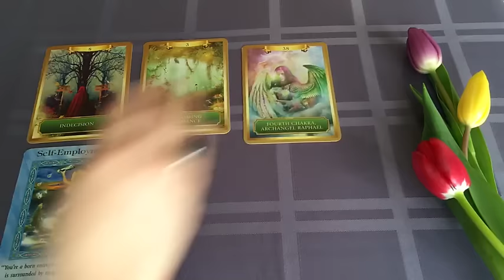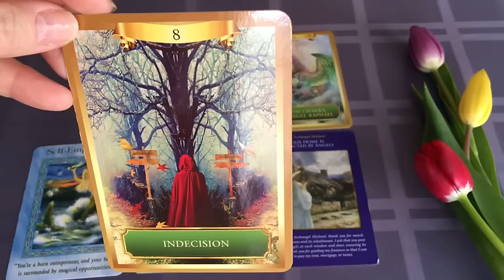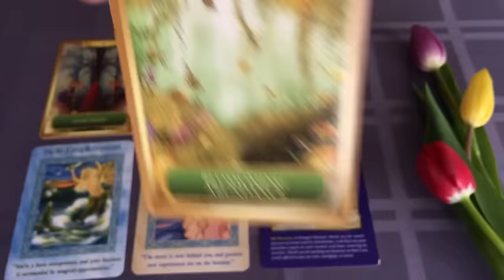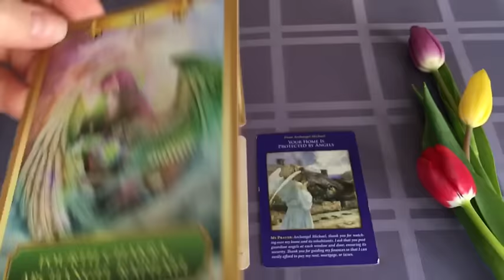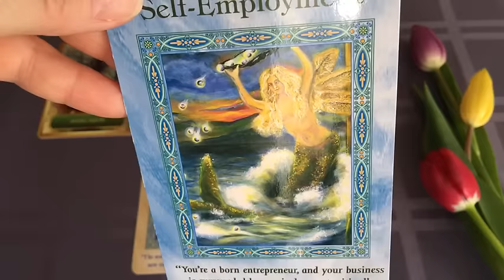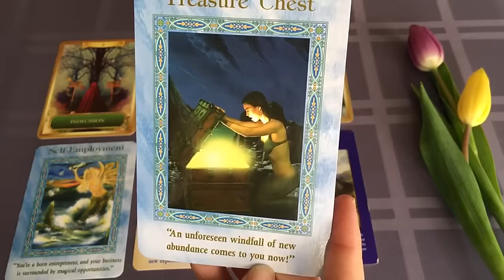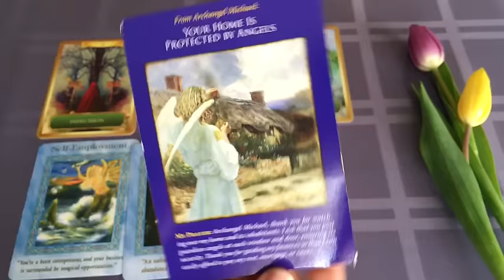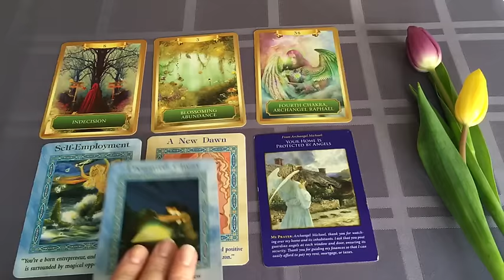General Reading – March 14-20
A warning ~ we're experiencing lovely springlike weather so I had my doors opened today.  Near the end of the video my puppy noticed my neighbor and his son playing with a remote control car outside...so all 3-pounds of her went into protective mode.  Not wanting to edit or redo the video, you'll get to hear her for a few seconds.

Wishing you a week filled with love, joy and blessings!!  ~Nicole~